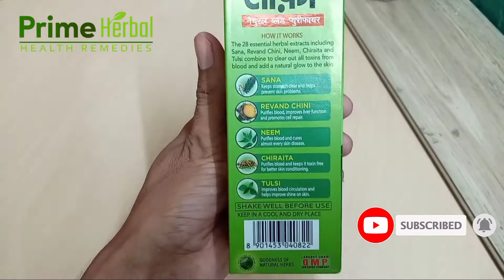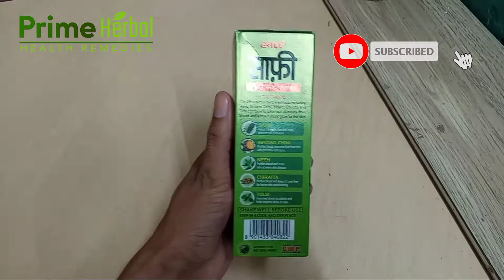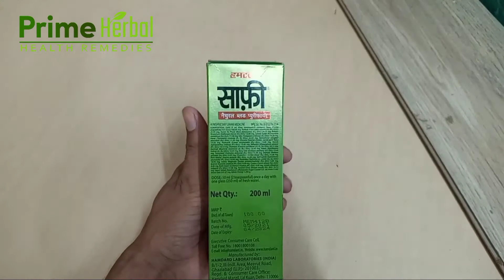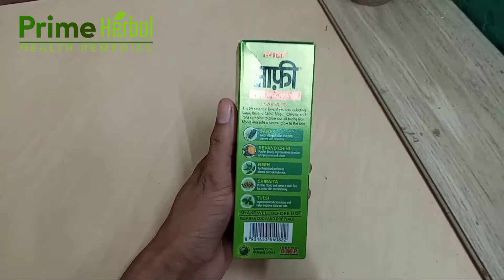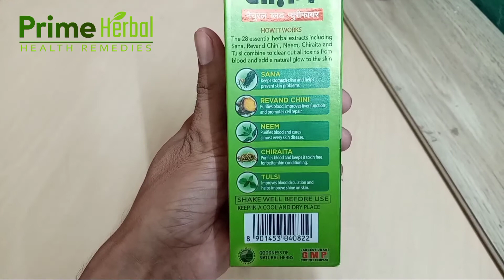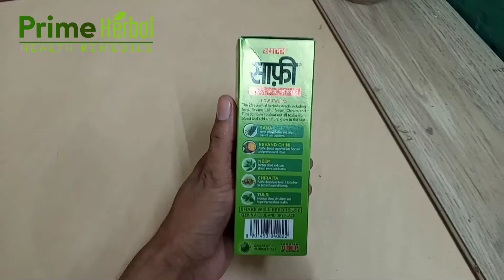Hamdard | Safi syrup ke fayde full review | Safi syrup ke fayde aur nuksan in hindi